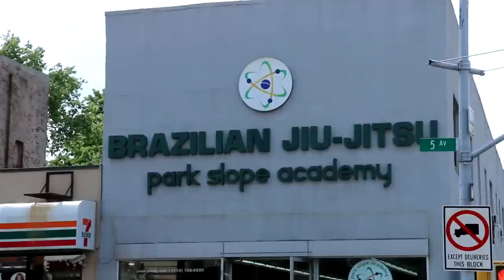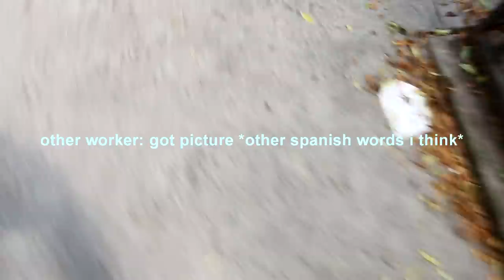He Fell From the Tallest Building in the World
broken leg and all

get the shirt kalynn's wearing (weston's merch! woohoo! i write these descriptions can you tell)